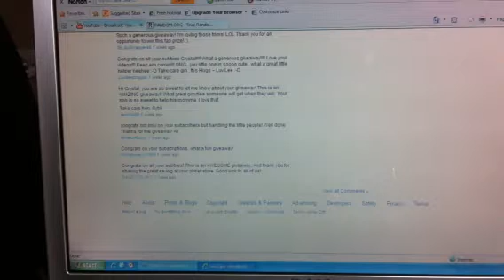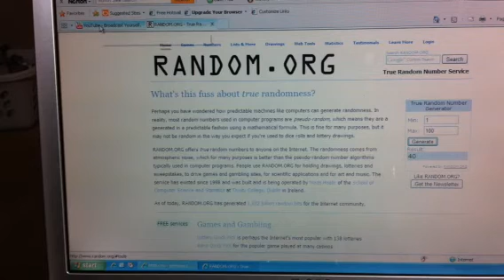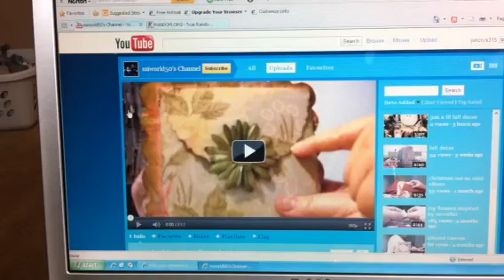Winner of 1st ever giveaway. Congrats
Congrats to the winner. Thank you everyone for participating and for all your sweet comments. Hugs